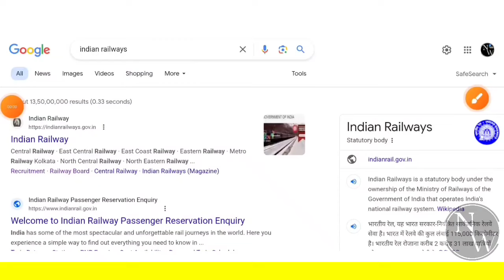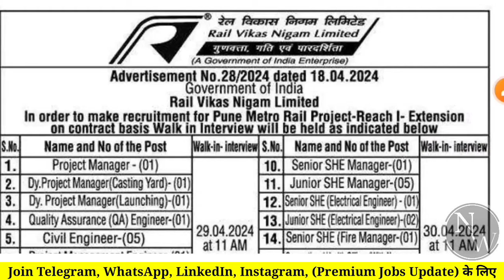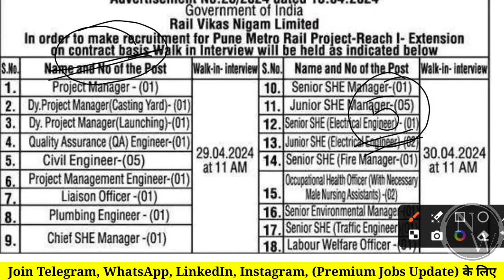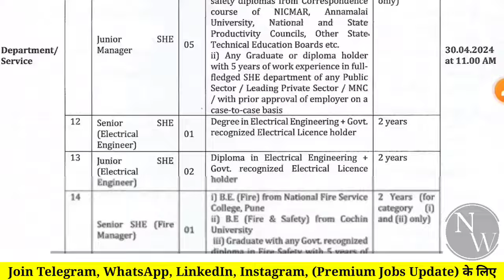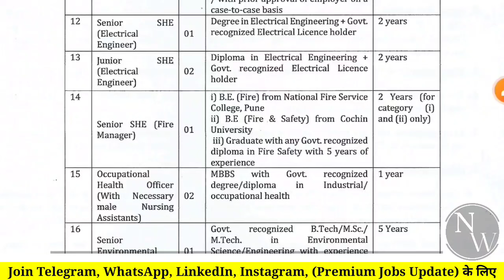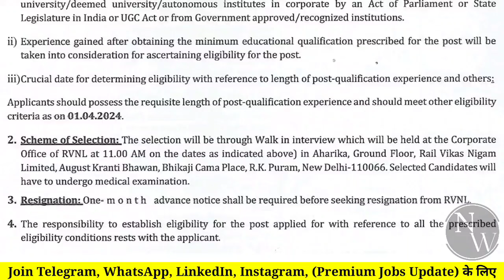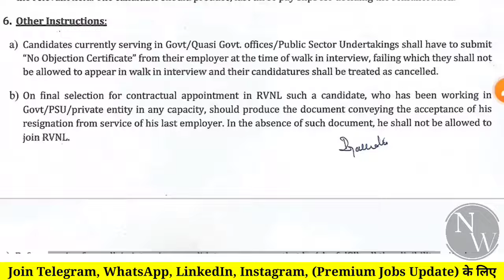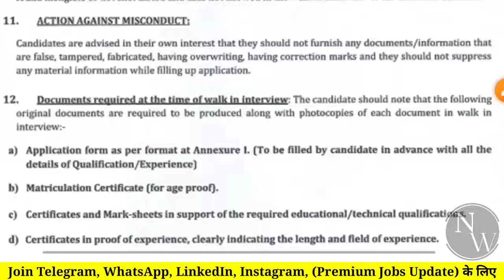RAILWAY JE VACANCY OUT 🔥| CTC: 12LPA | RAILWAY JUNIOR ENGINEER 2024 | JOB VACANCY 2024 | LATEST JOBS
Hello Everyone, Welcome to @NaukariWalaa, in this Video we are Discussing about latest jobs Openings for freshers like engineering jobs, private jobs, mnc jobs, private company jobs, off campus drive, and also we are provide job alert for government jobs, psu jobs, and B.tech Jos, diploma jobs, iti jobs, graduate jobs, and Also guide for Make resumes and CV, career Growth, and interview tips, Soo Watch Full Video..and Apply Now.

𝐂𝐨𝐧𝐧𝐞𝐜𝐭 𝐖𝐢𝐭𝐡 𝐍𝐚𝐮𝐤𝐚𝐫𝐢 𝐖𝐚𝐥𝐚

S̲P̲E̲C̲I̲A̲L̲ J̲O̲B̲S̲ U̲P̲D̲A̲T̲E̲ G̲R̲O̲U̲P̲

Diploma, Btech, BE, Mtech, ME, Bsc, Msc, Branch Wise Group Jobs Updates.

1) How To Apply
2) Eligibility Criteria for
3) Education Qualification in
4) Some Important Date of
5) Application Fees for
6) Exam Pattern of
7) Age Criteria For
8) Last Date of
9) Selection Process of

naukari wala,
cv,
resumes,
hiring,
career,
engineering jobs,
interview,
job search tips,
iti jobs,
iti job,
it job,
job alert,
placement,
private company Jobs,
latest jobs,
recruitment 2024,
freshers jobs 2024,
Job,
Jobs,
civil freshers jobs,
civil engineering,
engineering jobs,
private company Jobs,
mnc jobs,
hiring job,

About Us : Hello Friends Welcome to Naukari Wala our Youtube Channel where we Provide Job Updates Regarding Latest Jobs for Freshers like engineering jobs, Government job notifications, PSU Jobs and also we cover Job alert for private companies jobs for Freshers and off campus drives, and Diploma Jobs and iti jobs